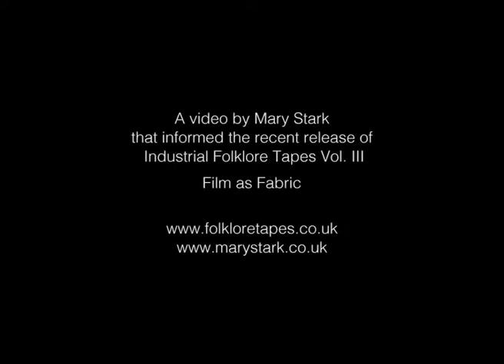Mary Stark “Quarry Bank Mill”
The film maker's release on Folklore Tapes includes industrial sounds from footage taken at Quarry Bank Mill in Cheshire. Full post: www/thewire.co.uk/video/mary-stark-shares-some-visual-research